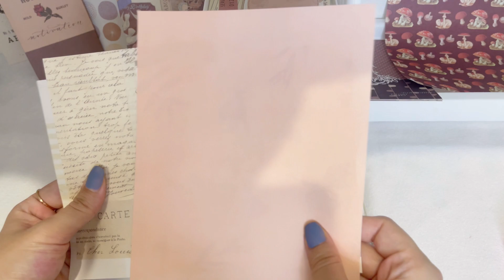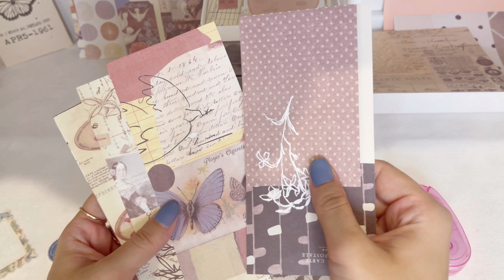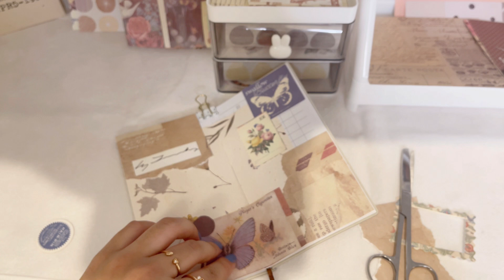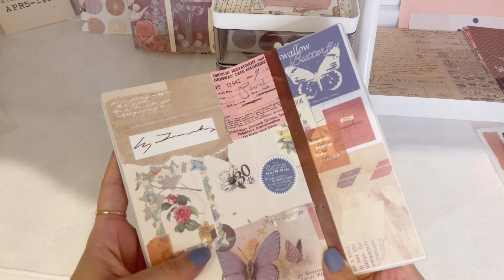ASMR | vintage diary decorating | no talking